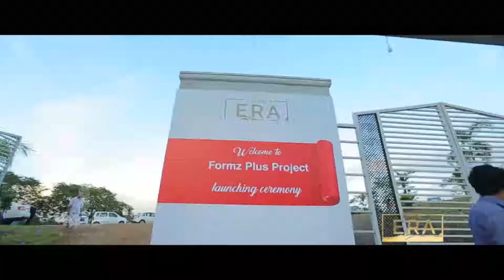Grand launching Ceremony of Formz Era Project at Manjeri 2016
Highlights FormzEraProjectLaunching Ceremony 2016 a colorful event organised by EspanioEventsIndia